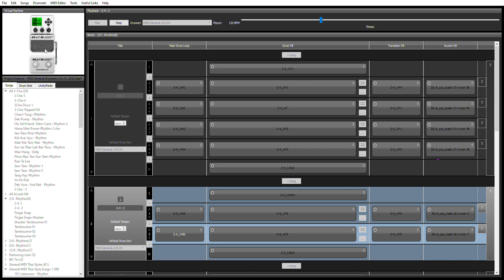midigeneraldrumset : 2/4 & 4/4 on 2/4 Fill-in